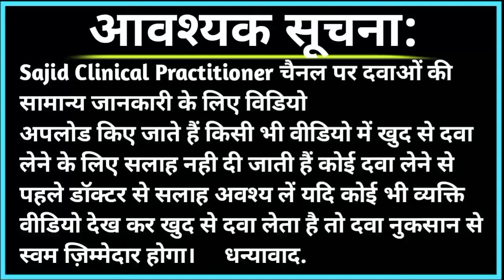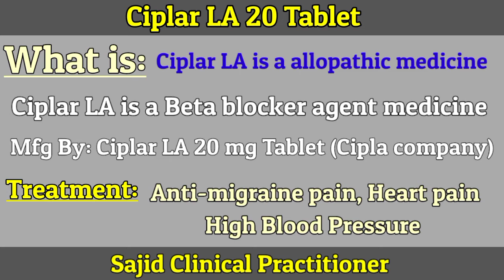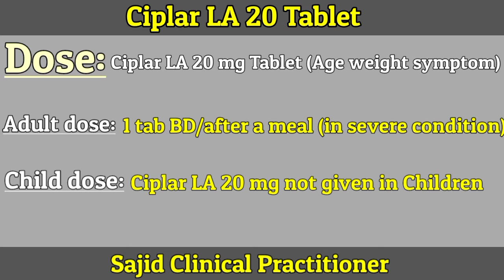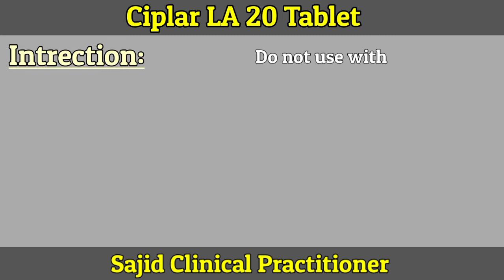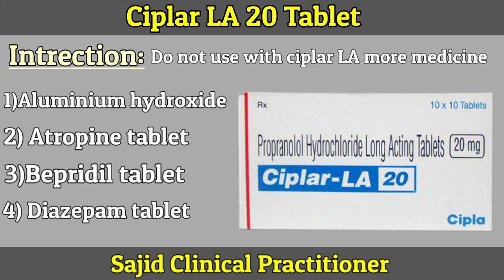Proponol।Ciplar LA 20 mg Tablet।Use। Dose।Side effect।Intrection।हिंदी में